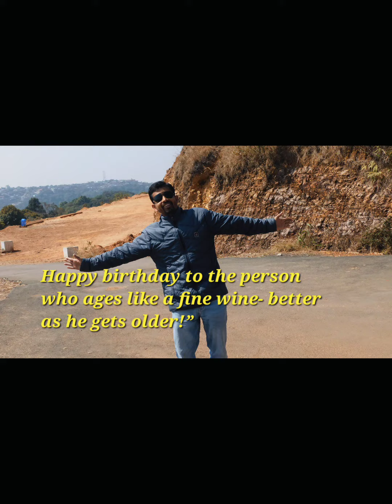Cheers to another year of you!